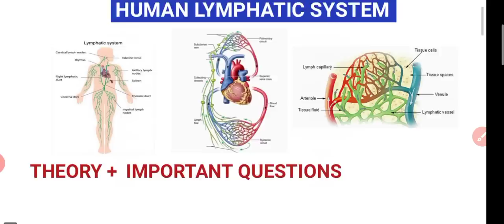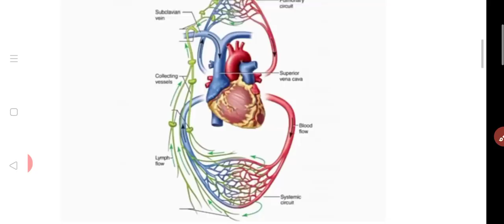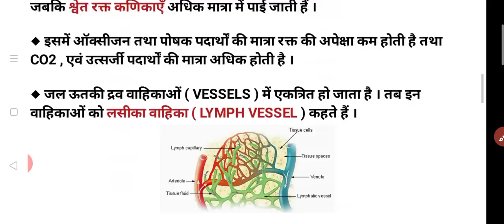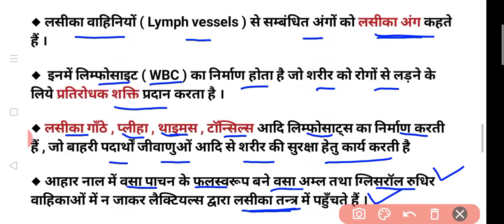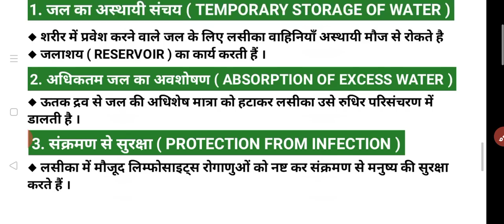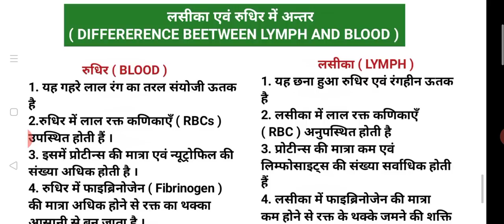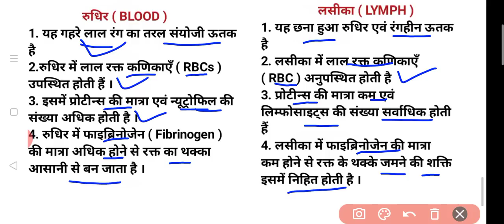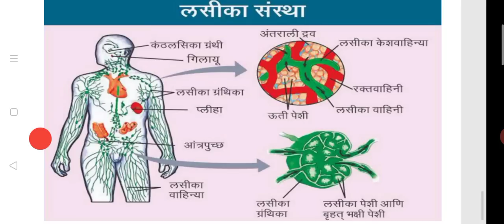लसिका परिसंचरण तंत्र | Human Lymphatic System | Biology by Niharika Ma'am | Railway, SSC, Police..